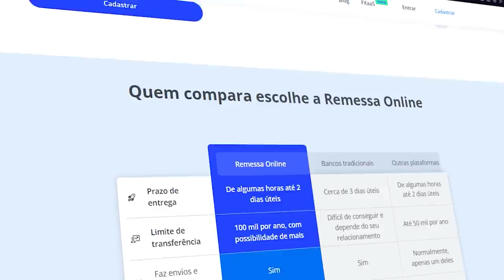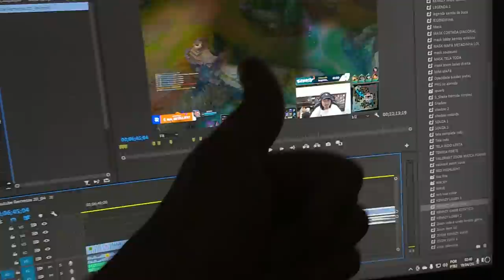KAI'SA JUNGLE VOLTOU, E TÁ SIMPLESMENTE INCRÍVEL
Quer ganhar R$ 25.000,00 com a Remessa Online? Então participe da Remessa da Sorte.

- Faça uma transferência internacional com a Remessa Online de pelo menos R$ 5 mil e faça seu cadastro no link abaixo para concorrer
- São 16 prêmios, quanto mais você opera, mais chances tem de ganhar um prêmio de R$ 25 mil reais
- Somente para operações realizadas entre 14/03 e 14/05
- Os sorteios acontecem as quartas

Promoção autorizada SECAP/ME nº 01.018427/2022. Consulte regulamento no site.